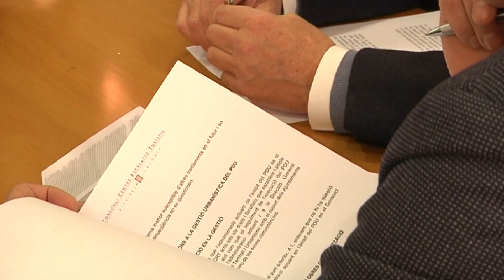Salou reclama aprovar el Pla Director Urbanístic del CRT aquesta setmana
Així ho ha reclamat l'alcalde Pere Granados després del ple de l'Ajuntament que ha aprovat una declaració institucional en aquest sentit. Segons ha pogut saber TAC12, el plenari del CRT es podria celebrar divendres.